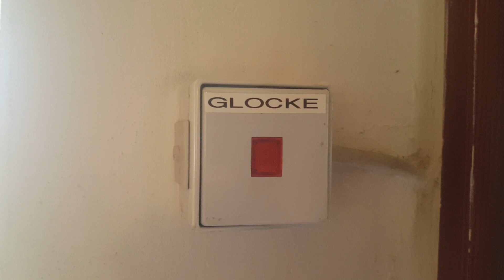Die Glocke in Neusatz bei Bad Herrenalb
Eine A2. Gießer ist unbekannt.